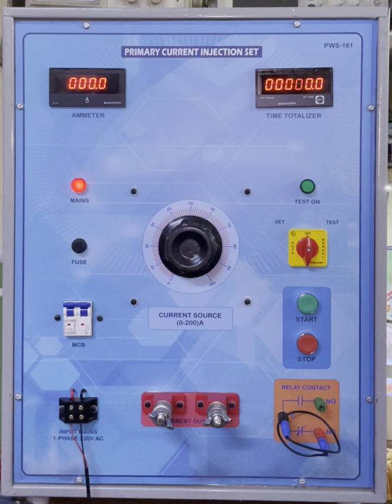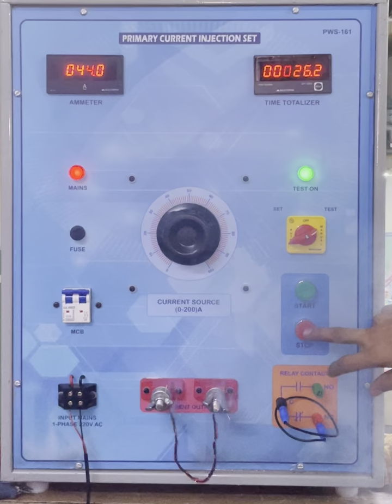How to Use Primary Current Injection Set | StepbyStep Guide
How to Use Primary Current Injection Set | Step-by-Step Guide
Learn how to effectively utilize a primary current injection set for electrical testing and maintenance. In this comprehensive tutorial, we cover the essential steps and procedures to ensure accurate results and safe operation. Whether you're a beginner or an experienced technician, this video provides valuable insights and practical tips to enhance your testing capabilities.Topics Covered:Introduction to primary current injection testingEquipment overview and setup instructionsConducting primary injection tests on protective relays and circuit breakersInterpreting test results and troubleshooting common issuesSafety precautions and best practices for working with high currents#PrimaryCurrentInjection ElectricalTesting Maintenance Tutorial ElectricalEngineering TestingEquipment HowTo Engineering SafetyFirst ElectricalSafetyDon't forget to like, share, and subscribe for more informative content on electrical engineering and testing techniques!
POWERWAY SYSTEMS
delhi
How to use primary current injection set Hindi/Urdu
for engineering students ,
iti students ,